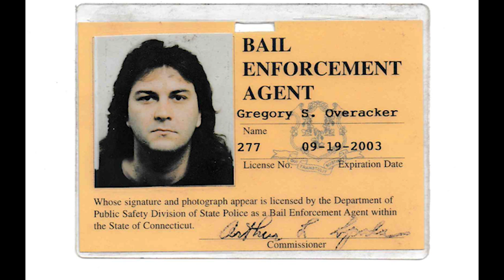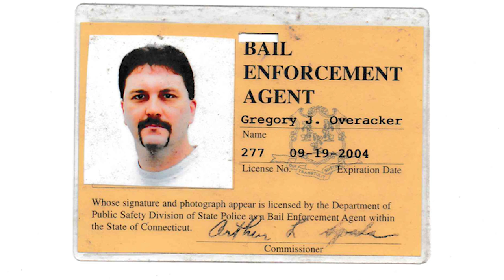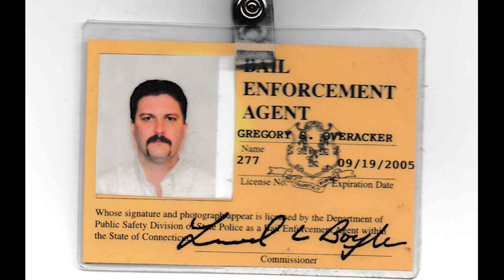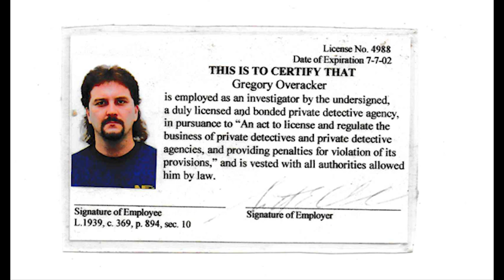Hunter 2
Welcome to Crawlspace. In this episode Tim Pilleri and Lance Reenstierna chat with private investigator and bounty hunter Greg Overacker. Greg shares some interesting stories about his life and career. We also talk a bit about the disappearance of Brianna Maitland.
Go to Smile.Amazon.com to connect your existing Amazon to donate to Private Investigations For the Missing automatically.
Five bucks a month gets you access to new content every week.
Naama dives deep inside the incel community. Incel is shorthand for involuntary celibate.
Follow and listen to Criminal Perspective:
Check out Criminal Perspective with Chris Duett and Andrew Dodge!